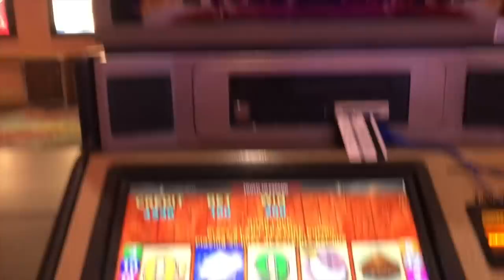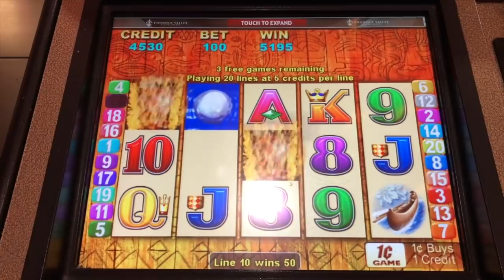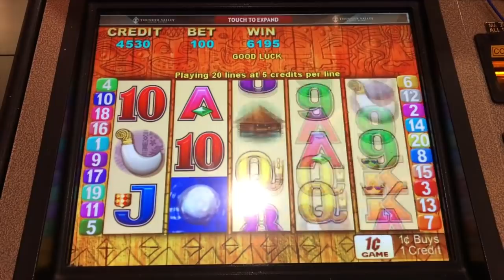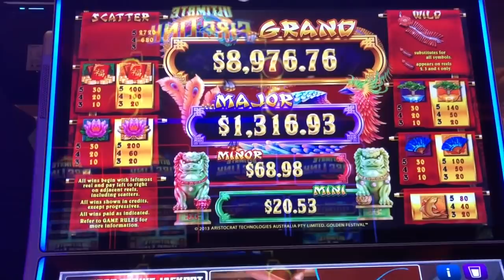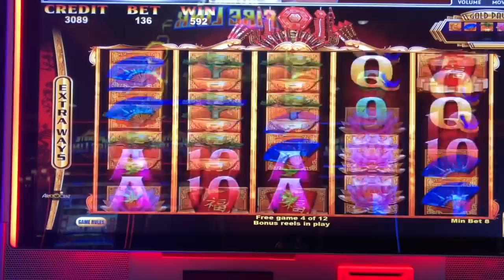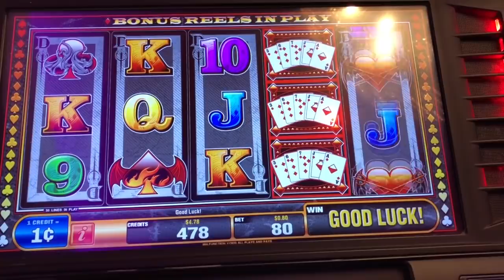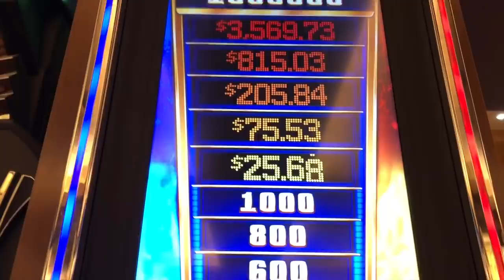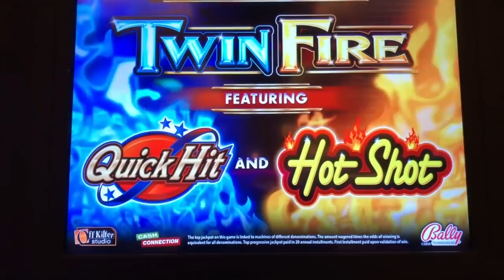🔥SLOT QUEEN PLAYS WITH FIRE 🔥THE DEVIL 😈 AND TORCHES 💥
These slot machine videos were recorded all over northern ca and reno including thunder valley casino. I hope you enjoy the live play as we chase after some big win, huge win or jackpot hand pay. Tiki torch slot machine is an old favorite along with dragons law slots and quick hits slot machine.